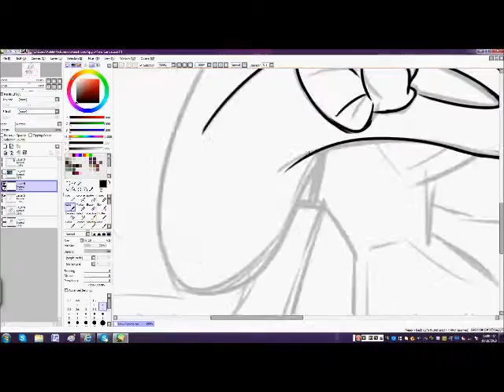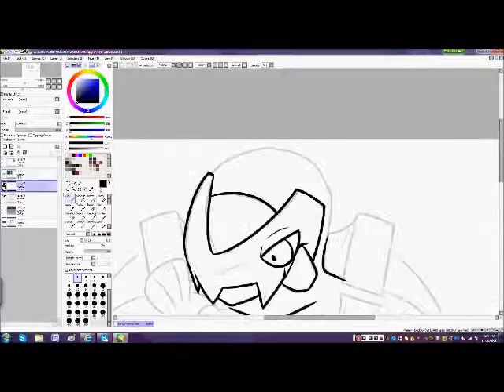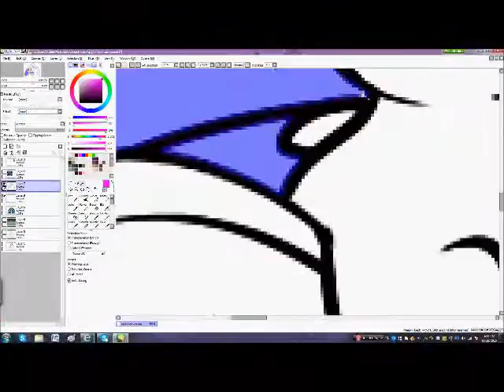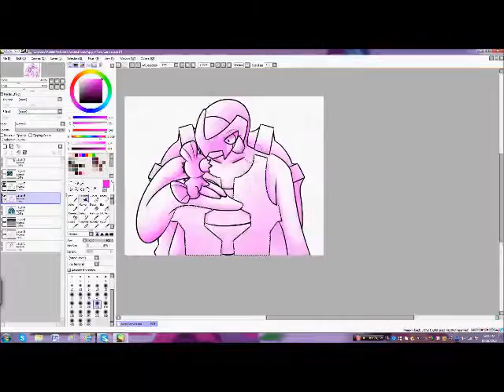Speedpaint: PSMD Pops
I know nothing except the drawing.
Best dad in the game ^^